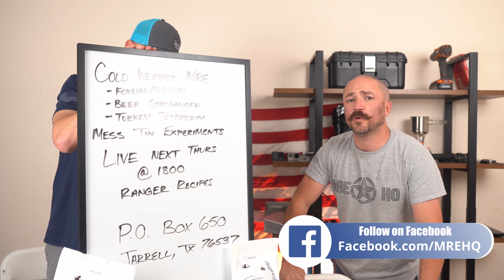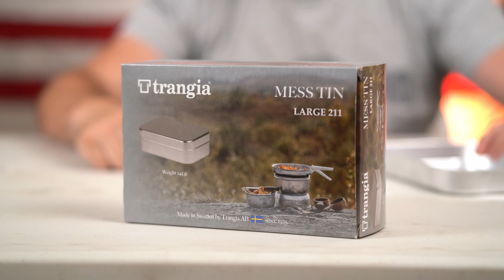Cold Weather MRE using Mess Tins | MRE Taste Test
This week in MRE Taste Test we try out the cold weather MRE menus Turkey Tetrazini and Beef Stroganoff.  We also try out an experiment using mess tins to replace the FRH.

Trangia Mess Tin
AOTU Camping Stove